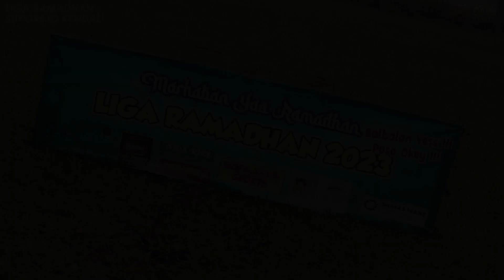SULTAN FC VS HAKIM FC LIGA RAMADHAN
Assalamu'alaikum ...
Halo apa kabar?
Selamat datang dichannel ARRA Family.
Selamat menonton.
@putriarmy (mama sultan)
@mamensanchz (papa king)